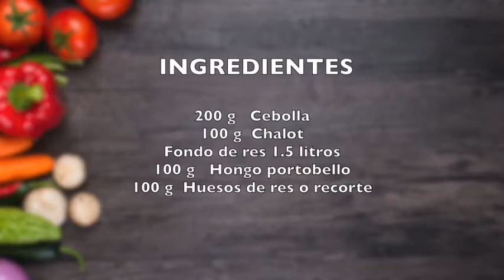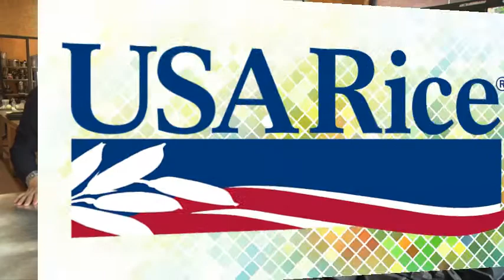Arroz al Jengibre